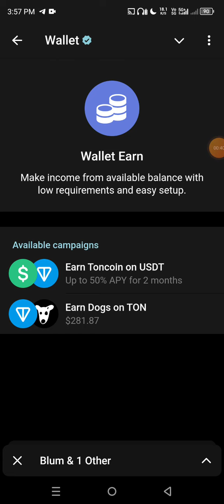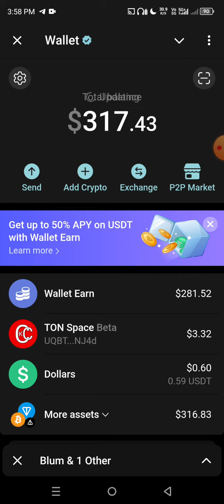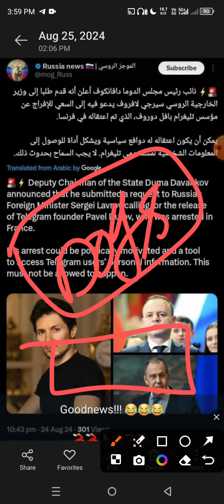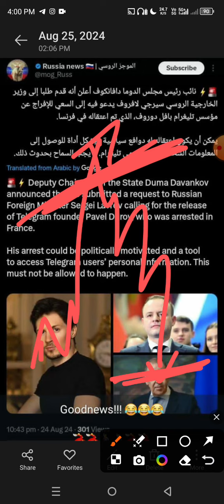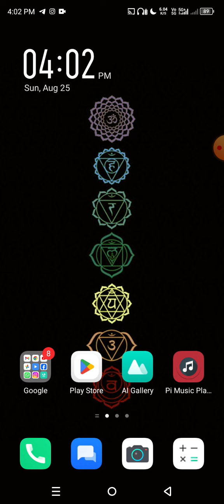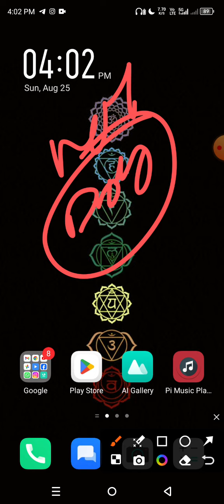Telegram CEO Jail DOGS LISTING Update తెలుగు 👀 | Dogs Listing Postpone or Not | Telegram Wallet earn